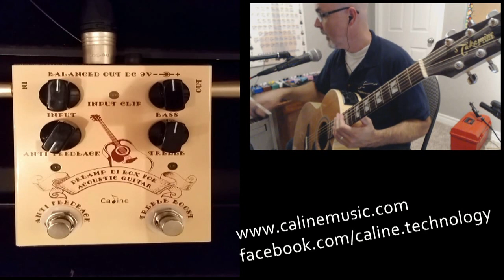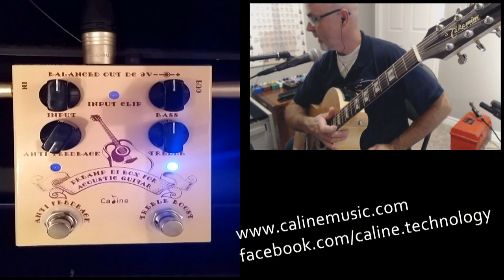Caline Acoustic Direct Box CP-40 Review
A very simple and effective preamp for your acoustic guitar.  Comes with anti-feedback and a boost switch.